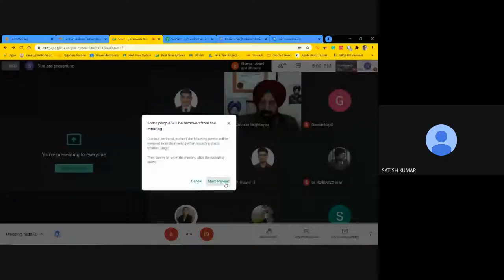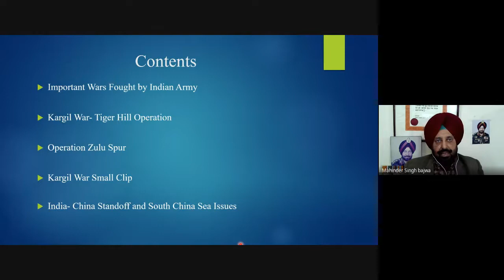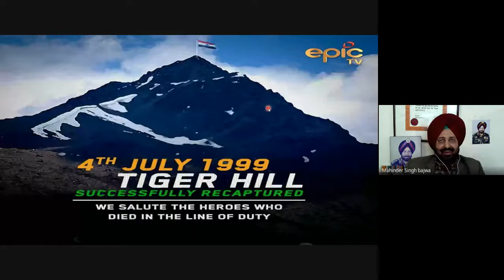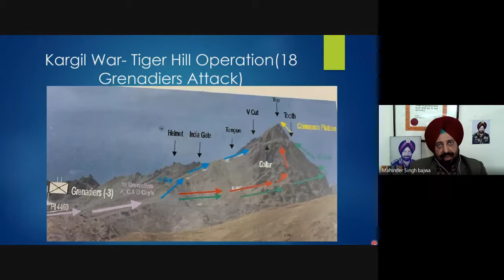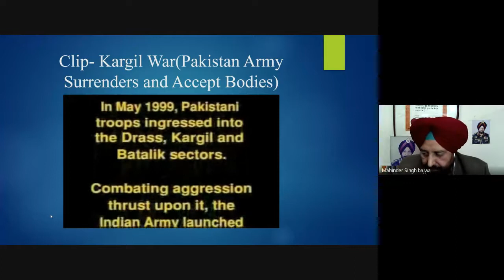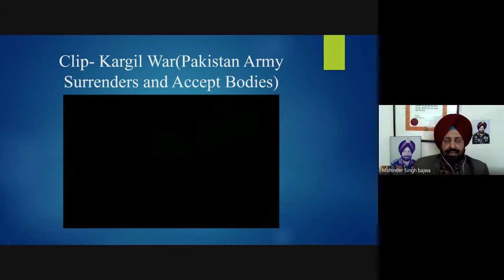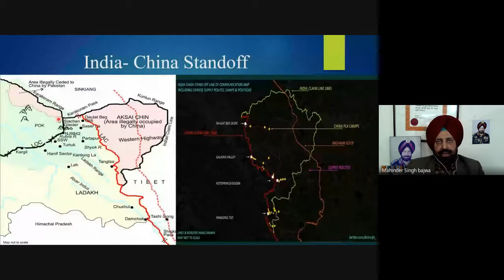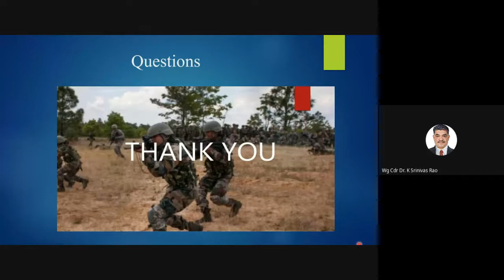Leadership- A Live Example : Indian Army Perspective